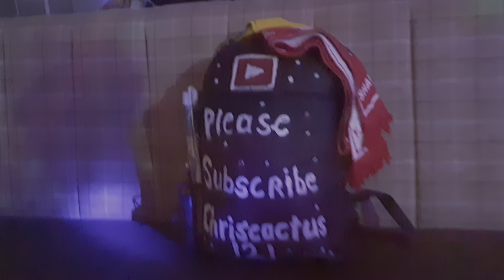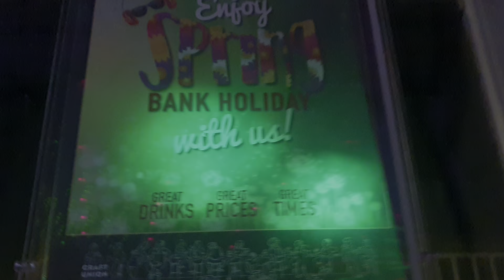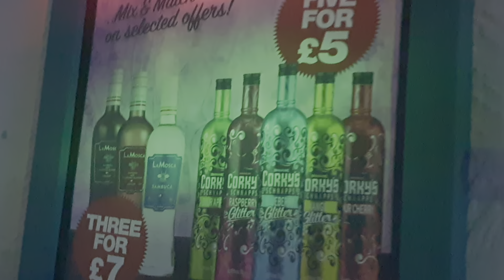REMEMBER THIS THE BLACK BULL BRIGHOUSE.